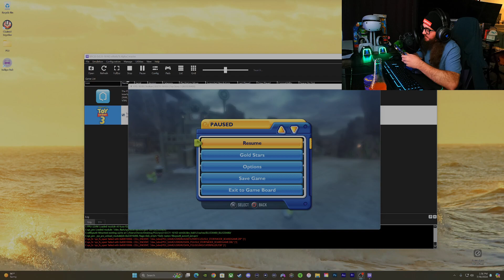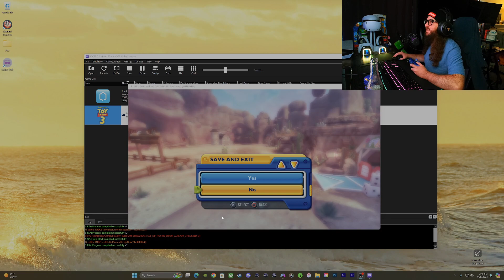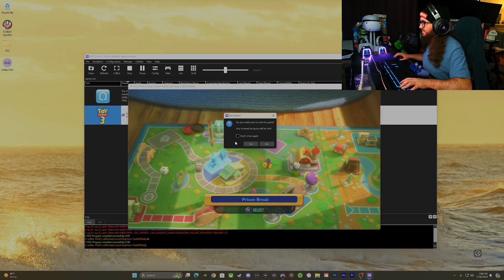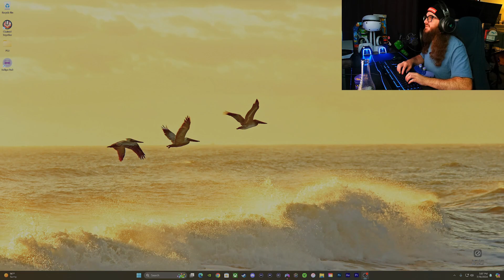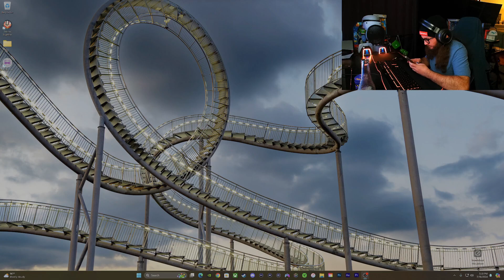Toy Story 3 - Part 1 - Building BUILDINGS!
Come with me as we dive into the magical world of Toy Story 3: The Video Game in this epic playthrough! From the beloved characters to the thrilling adventures, we're here to experience the excitement and nostalgia of the Toy Story 3 like never before.